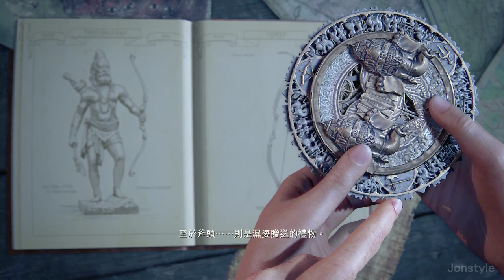【將將】秘境探險 失落的遺產 EP.2 潛入作戰 Uncharted: The Lost Legacy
《秘境探險：失落的遺產》是《秘境探險 4：盜賊末路》的外傳，以《秘境探險 2》初次登場的探險家克洛伊（Chloe）與《秘境探險 4》的傭兵團首領娜汀（Nadine）這兩名剽悍的女性搭檔為主角，敘述她們深入印度南部動盪不安的山脈地區，尋找失落古代遺產「象神之牙」的冒險。

為了追查傳說中的古老印度寶物，阻止它落入透過戰爭賺錢的冷血之徒手中，克洛伊·佛瑞茲必須與名聲遠播的傭兵娜汀·羅斯(『Uncharted 4: A Thief's End』裡的登場人物)聯手出擊，深入印度西高止山脈探險。兩人必須攜手合作，找出寶物並擊敗殘暴的敵人，才能避免當地陷入混亂戰局。
2. 將訂閱旁邊 "鈴鐺" 打開!
3. 打勾"我想收到這個頻道的所有通知" 儲存!